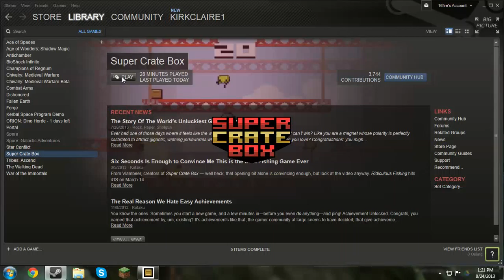Super Crate Box w/ Mr.Mittens Gamplay!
Mr. Mittens plays Super Crate Box in his newest video!!!
If you have any suggestions please post them in the comments bellow!
---`o.o'
U
See you later, Mrm.